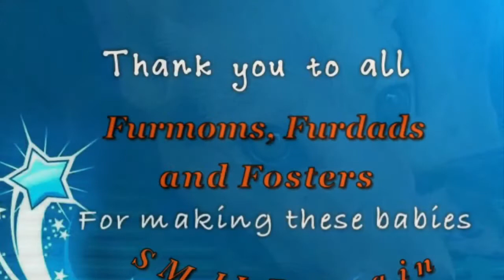A Tribute to the Adopted Dog at the Baguio City Pound with their Fur Parents